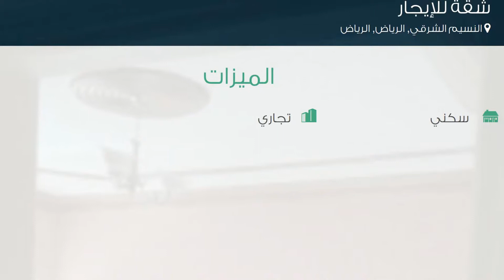شقة للإيجار في شارع الأديب, حي النسيم الشرقي, مدينة الرياض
تفاصيل العرض:-

رقم: 2210559

ميزات:-

3 الغرف, 2 عدد دورات المياه, 2 رقم الدور, 2010 سنة البناء, سكني, تجاري